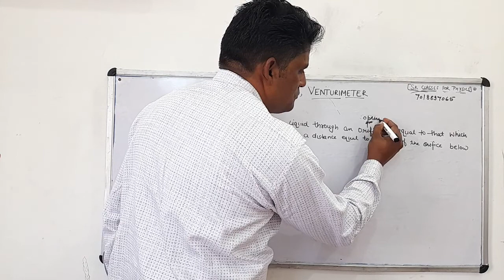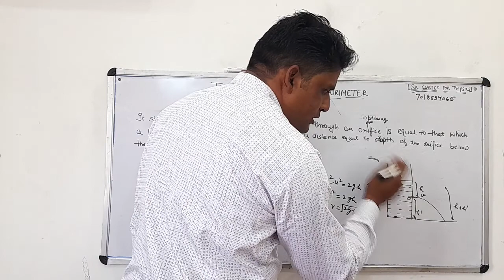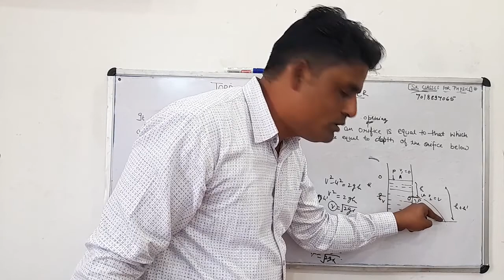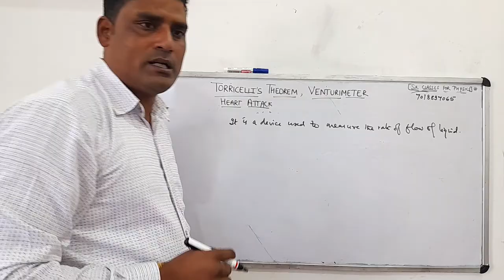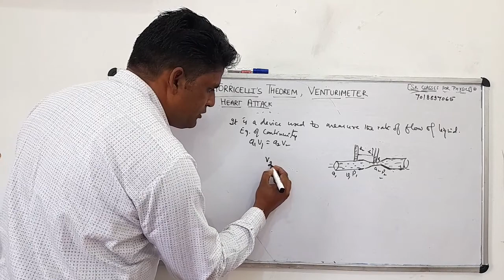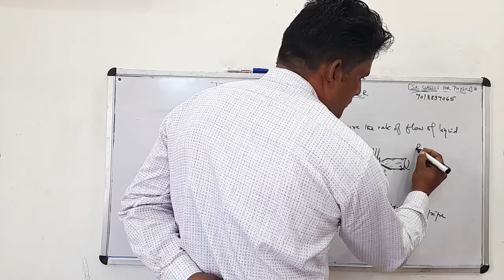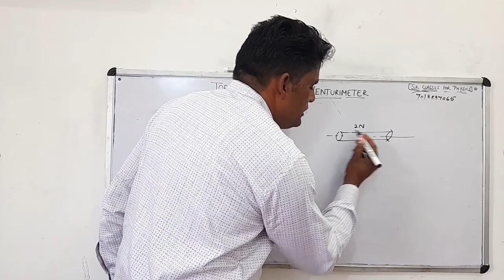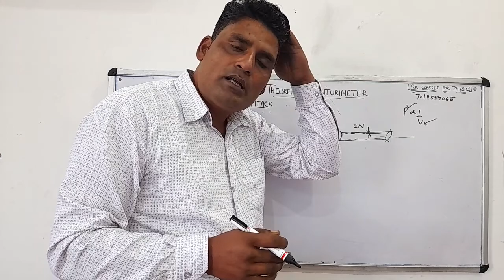Torricelli's Theorem, Venturimeter and Heart Attack Class 11th By SK Classes For Physics